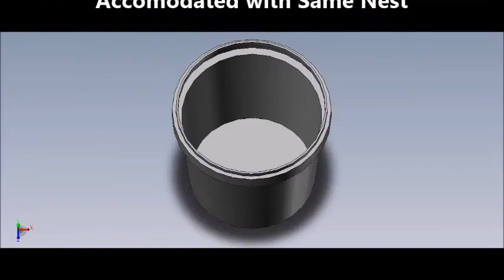Westlund Florida Tub Lines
Automatic Placement of Plastic Tubs